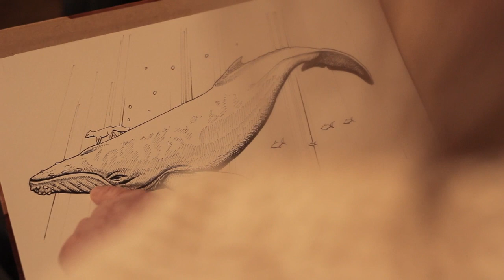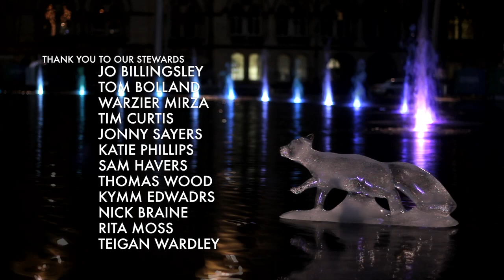Have you seen Santa?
This is a story about a Little White Fox looking for Santa to give him a secret envelope that will save Christmas! The story is illustrated with ice sculptures that were displayed in city Park, Bradford.  Along the way the Fox encounters many animals that he 'has been told like to eat little white foxes! Sculptures by Sandinyoureye.co.uk and film by Finn Varney aberrationfilms.co.uk